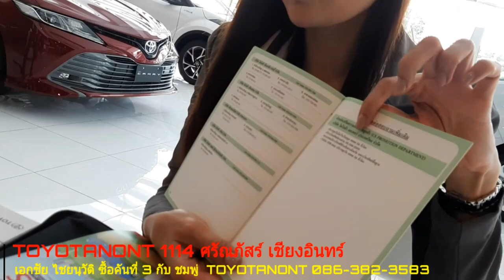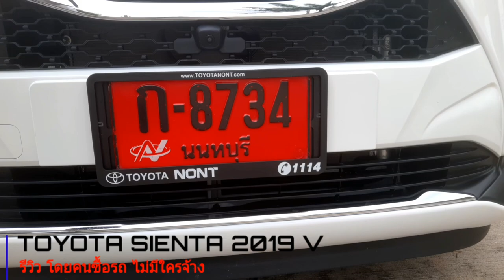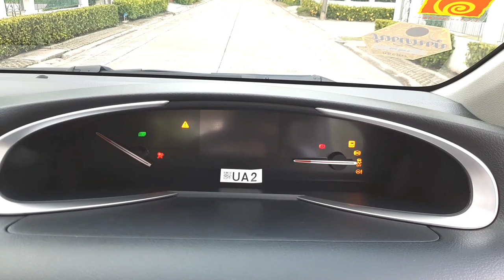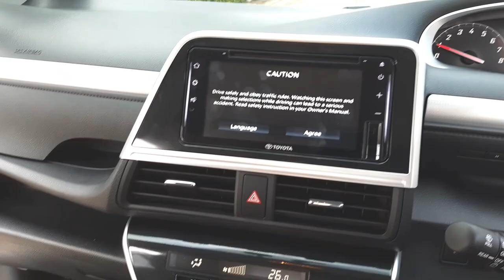รีวิว Toyota Sienta 2019 TOYOTANONT MINOR CHANGE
ผมซื้อ Toyota Sienta 2019 รุ่น V ครับ ที่ โตโยต้า นนทบุรี สาขารัตนาธิเบศ กับ เจ้าหน้าที่แนะนำการขาย คุณ ชมพู่ ศรัณภัสร์ เชียงอินทร์ ผมซื้อกับ ชมพู่ คันที่๓ แล้วครับ เป็นเซลล์ที่ดีมากรับผิดชอบก่อนและหลังการขายต่อเนื่องตลอดเวลา
ผมรับรถวันที่๖ กันยายน พ.ศ. ๒๕๖๒ รับมาก็มาถ่ายรีวิวเบื้องต้นที่บ้านเลย
TOYOTA SIENTA 2019 เป็นรถยนต์ Mini-MVP ผลิตทั้งคันที่ ประเทศ อินโดเนเซีย
บอกตรงๆ การประกอบสู้ไทยไม่ได้แต่ผมหา Mini-MVP ไว้ที่บ้านเอาไว้ใช้ในเมืองสะดวกคล่องตัว
ถ้าขับไกลๆก็ไม่ไหว อึดอัดเหมือนกัน อย่างว่าครับ รถยนต์ทุกคันไม่มีคันไหนดีที่สุดอยู่ที่ว่าจะเอามาใช้ทำอะไร สำหรับคันนี้ได้แค่นี้ก็พอใจครับ ที่ติ คือ อยากได้ srs sirbag 7 ตำแหน่ง แต่ อินโดไม่ใส่มาให้ กับ เข็มขัดนิรภัยที่ปรับระดับสูงต่ำได้ สำหรับคนเตี้ยคนสูงไม่เท่ากัน
คลิปนี้เป็นคลิปแรกสำหรับรถคันนี้ ครับ จะทำออกมาเรื่อยๆตามใจอยากทำ ไม่ได้หวังยอดไลค์ หรือยอดเงินใดๆครับ ผมต้องการซื่อสัตย์กับตัวเองให้มากที่สุด